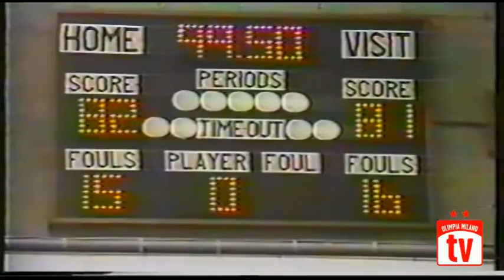MatchPreview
Le curiosità statistiche della sfida fra Olimpia Milano e Real Madrid. All'interno le immagini del discusso finale della Coppa delle Coppe del 1984.